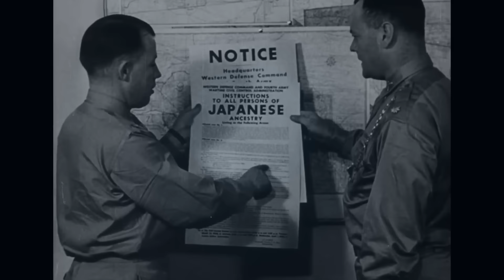Medal of Honor Story: Hiroshi H. Miyamura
World War II, Korean War Army veterans reflects on actions that led to earning the medal, surviving being a POW.